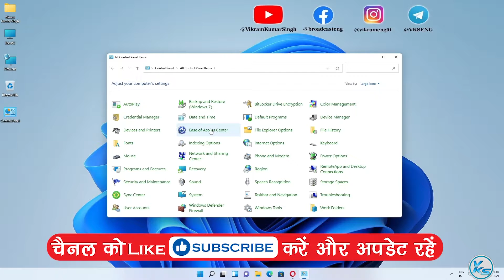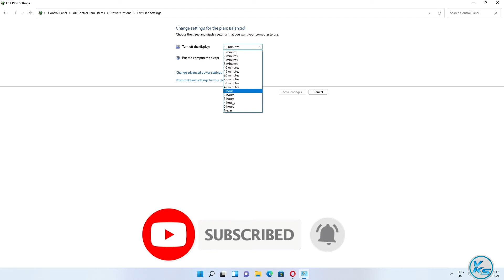✅ Change Windows 11 Lock Screen Timeout Settings Within Power Options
In This Tutorial, I will be Showing You ✅ Change Windows 11 Lock Screen Timeout Settings Within Power Options | power options me windows 11 lock screen timeout settings kaise change kare | पावर विकल्प के भीतर विंडोज 11 लॉक स्क्रीन टाइमआउट सेटिंग्स बदलें

Useless Tags :
power options me windows 11 lock screen timeout settings kaise change kare
how to Change Turn off Display After Time in Windows 11
windows 11 me turn off display after time kaise change kare